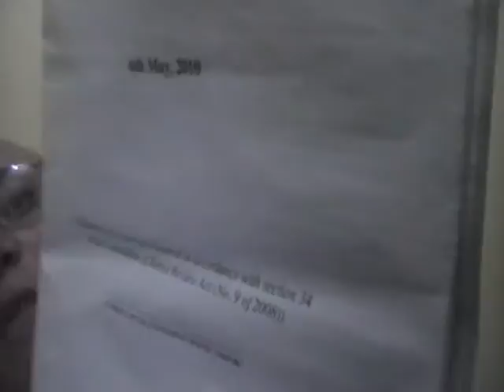Now Its Time To Vote Kenyans